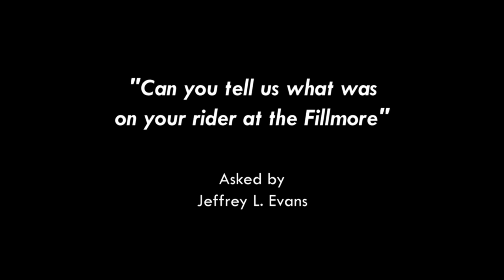Humble Pie Q&A - Riders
Peter Frampton & Jerry Shirley discuss their rider at the Fillmore.